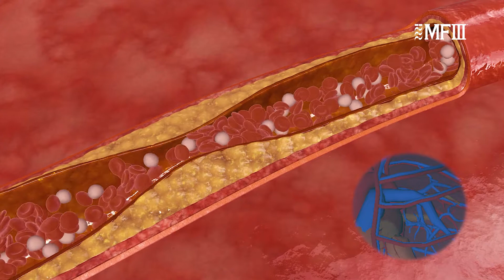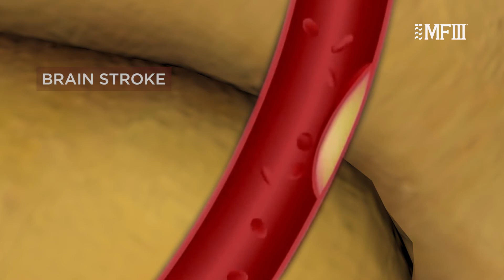MF3 PlaqX – What is Atherosclerosis?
Considered a potentially dangerous and life-threatening condition, atherosclerosis affects the blood flow and supply in the body. It develops when the inner lining of the arteries becomes clogged by fatty build-up such as plaque.

Atherosclerosis happens because of several risk factors which include the practice of unhealthy lifestyles such as poor eating habits that are high in fat and sugar, smoking and lack of exercise. These can cause a person to suffer from high blood pressure, obesity and diabetes, which can all lead to atherosclerosis.

Besides taking steps to lead a healthier lifestyle, there are also other ways that we can minimize the impact of atherosclerosis.
And the earlier we start, the better.

00:09 - About your arteries
00:15 - Build up of fatty materials in the artery
00:21 - About Atherosclerosis
00:27 - Causes of atherosclerosis
00:49 - Fatty material buildup and blood clot
01:13 - Minimize atherosclerosis